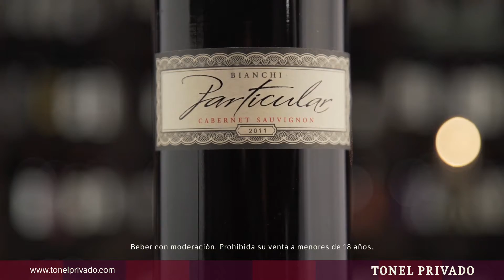BIANCHI Particular Cabernet Sauvignon lo presenta la sommelier Ana Chiovetta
Este Bianchi Particular Cabernet Sauvignon tiene 12 meses en barrica, 95% frances mas 5% americano más 8 meses de guarda en botella. Es un vino recomendable para cualquier tipo de carnes, lo encontras